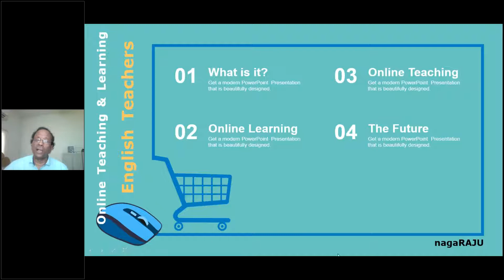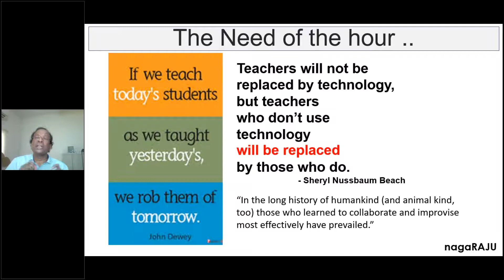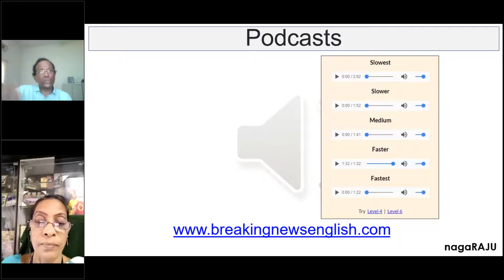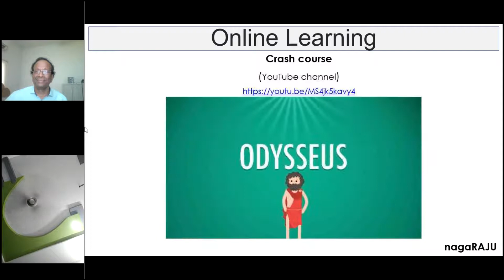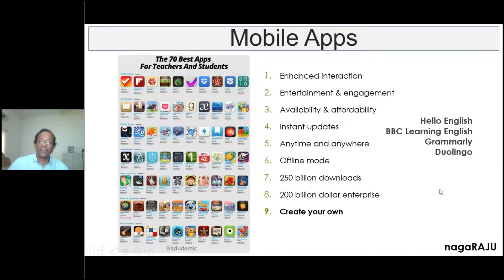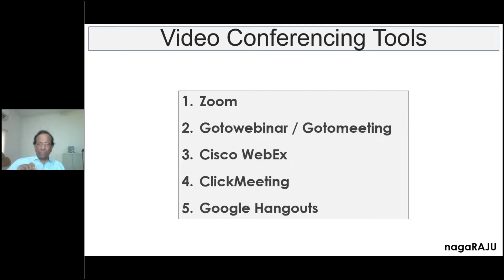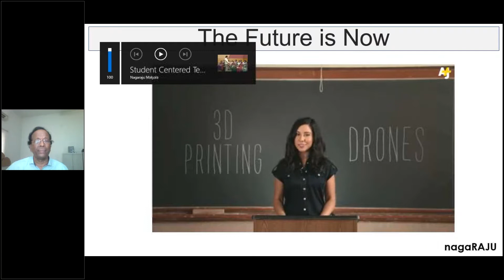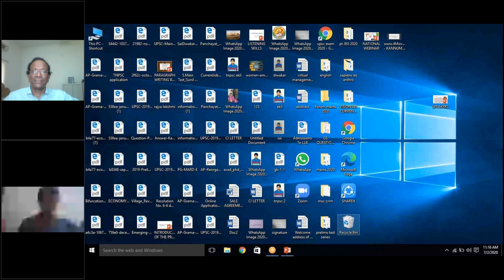Online Teaching and Learning during Pandemic Times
A presentation on online opportunities for English teachers to learn and to teach.